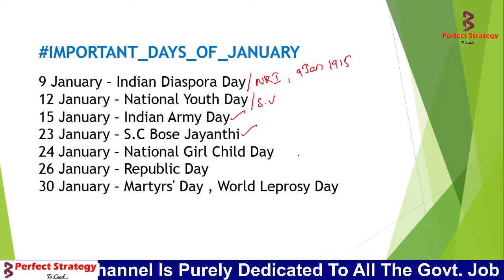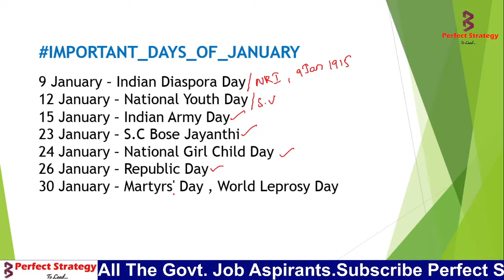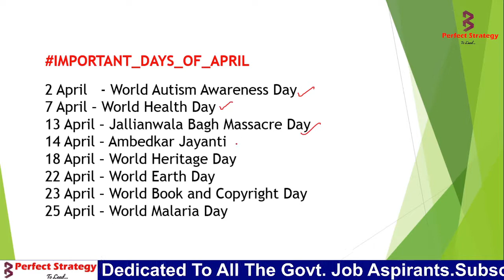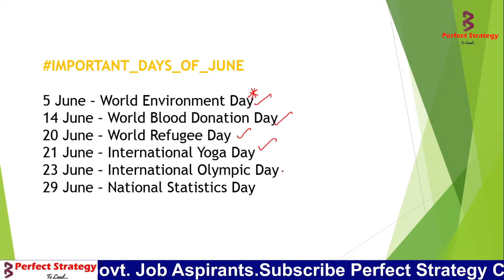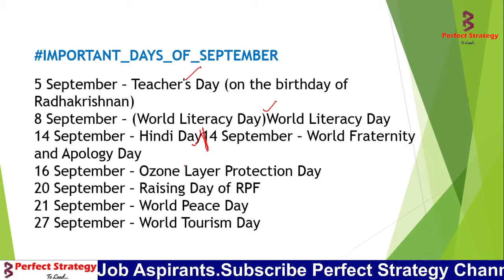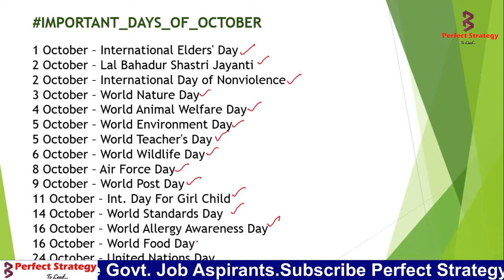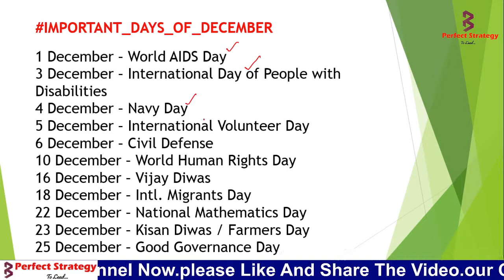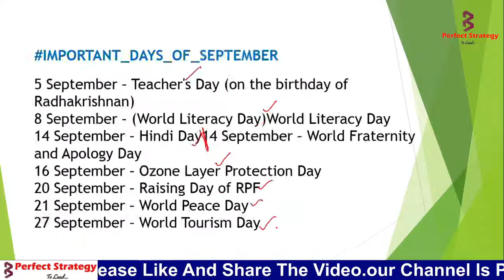Important Days | National & international Days | Static Gk Series - 20 | Perfect Strategy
static_gk#ssc#rrbntpc#All_Competitive_Exams

**In This Video Series All The Content that is Explained is in 100% Exam Point of View & After Analysing All Previous Year Exams**

*Friends Pdf will be Uploaded in Telegram Channel after the Completion of the Series, plz try to make Own Notes.

For Your Preparation For Any Exam(SSC, RAILWAYS, NDA, CDS, BANK, STATE PCS, CET(SPECIAL)): Follow Our Channel

🔥🔥BEST BOOKS for All Competitive Exams 2021:
*Reasoning:
How to Crack Test Of Reasoning

*Numerical Ability:
Kirans Arithmetic

*General Science

*General Awareness

*Study Chair

*Wacom Pen Tablet For Teaching

*Laptop That I Use

My Setup:
🎤Microphone - JBL 100SI Earphones

Perfect Strategy